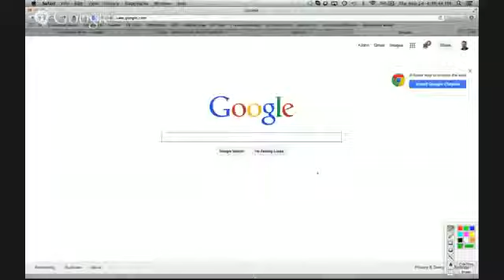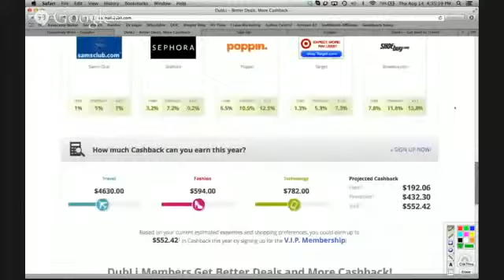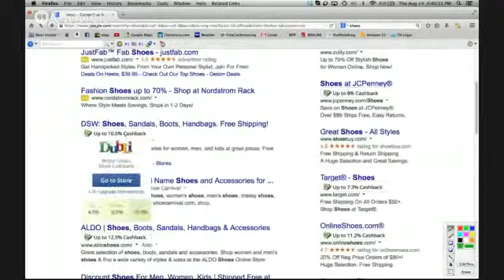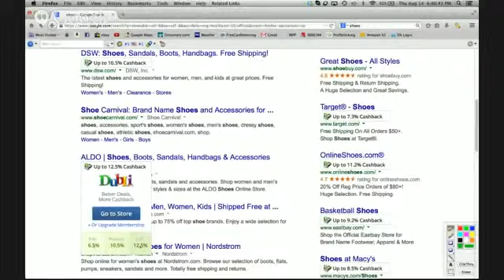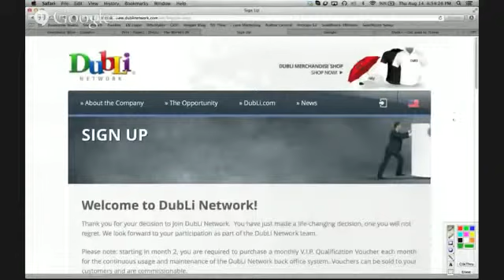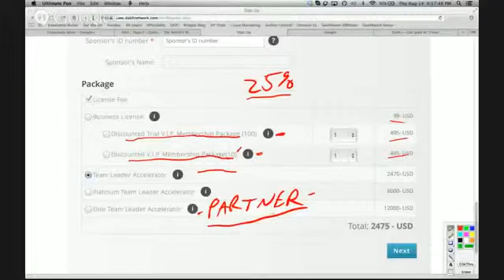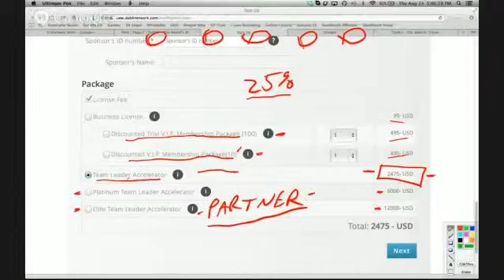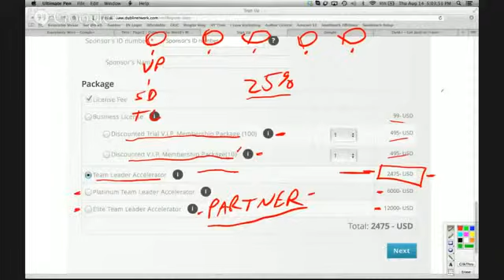DUBLI - Everybody Wins